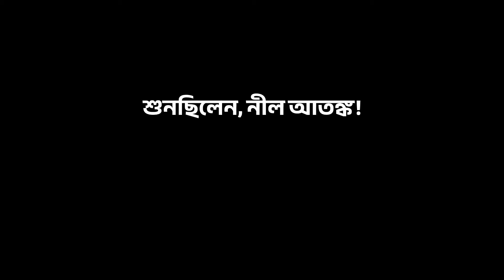Koyek Dojon Goppo | Neel Atonko | Satyajit Ray | TDOC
“Neel Atonko” is a supernatural body horror written by Satyajit Ray. It also incorporates the history of Neel cultivation and the exploitation of the Britishers on the natives of the lowland. A subtle political undertone in an otherwise kid’s story, is simply brilliant. We tried to present an audio story out of that in our style. Hope you all like it.

Story - Neel Atonko
Writer - Satyajit Ray
Edited and Directed by - Arko Bhattacharya
Background score - Arko Bhattacharya
Creepy Vibes by David Feyslian

Cast
Aniruddha - Swarnavo Majumder
Sukhanram, Bholababu, Pramod - Arko Bhattacharya
Truck driver, Servant - Arko Bhattacharya
Special appearance - Saikat Mukherjee

Production - The Disciples of Cinema